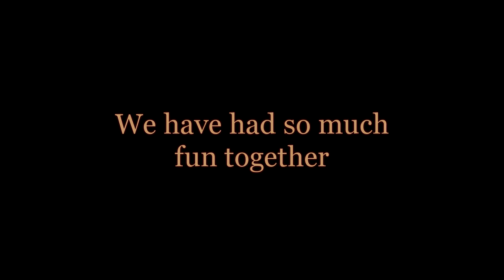Goodbye Kayle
Kayle is geting a rework BYE BYE